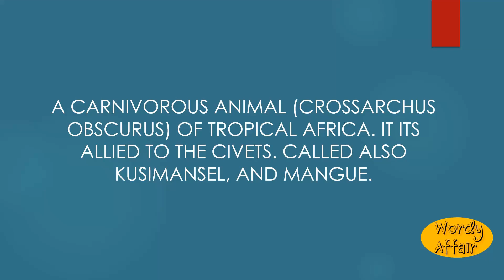Kusimanse Meaning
A carnivorous animal (Crossarchus obscurus) of tropical Africa. It its allied to the civets. Called also kusimansel, and mangue.

In this video, you will learn "Kusimanse" Meaning and pronunciation in English.

Wordy Affair